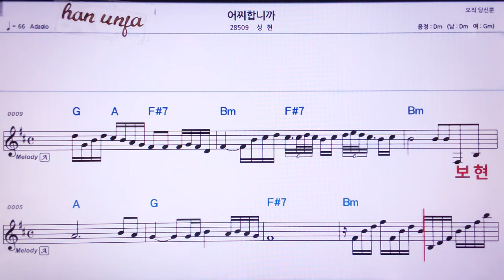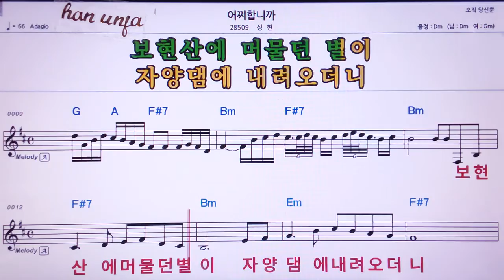💖믿었는데/임하늘 👍MR,노래방, 가라오케, 악보, 코드, 가사 ,Karaoke,반주